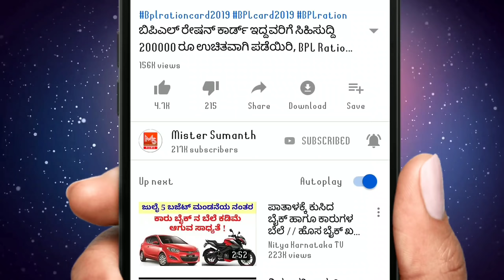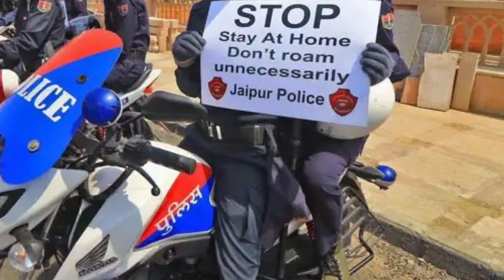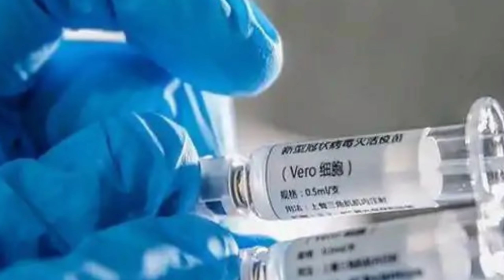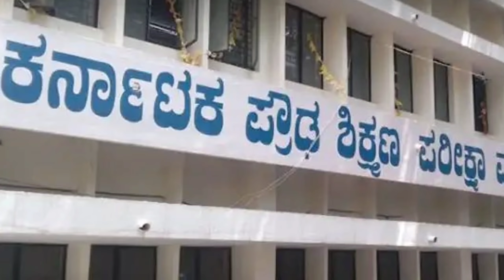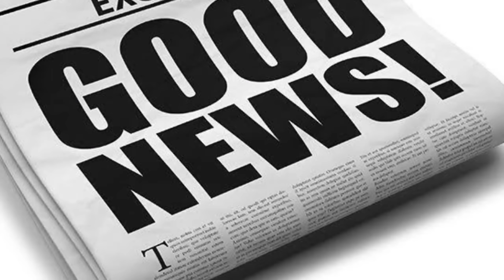Today Breaking News ! 29 ಏಪ್ರಿಲ್ 2020 ಸಂಜೆಯಿಂದ ಇಡೀ ಭಾರತಕ್ಕೆ ಹೊಸ ರೂಲ್ಸ್ ಗಳು |ಮುಖ್ಯ ಸುದ್ದಿಗಳು ನೋಡಿ